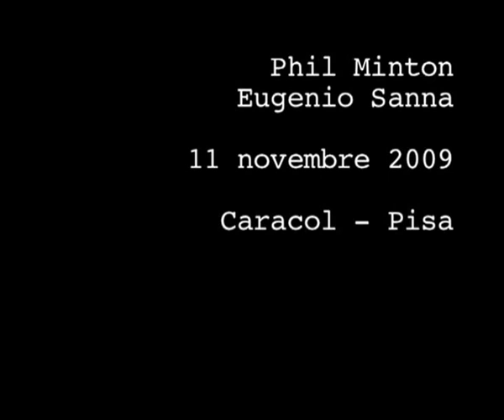Special Duo / Phil Minton / Eugenio Sanna- live at the Caracol Club Pisa / first part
"Special Duo"- first part with:
Phil Minton- voice, whistle; Eugenio Sanna- amplified guitar, objects
The video was shot by the videomaker Tuia Cherici, Wednesday, 11 November 2009 at the Caracol club of Pisa.
The message was made later by Marco Carvelli in its "Various Mood Studio"  in San Martino a  Ulmiano, Pisa.